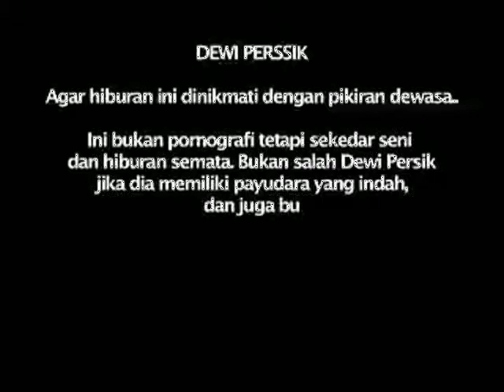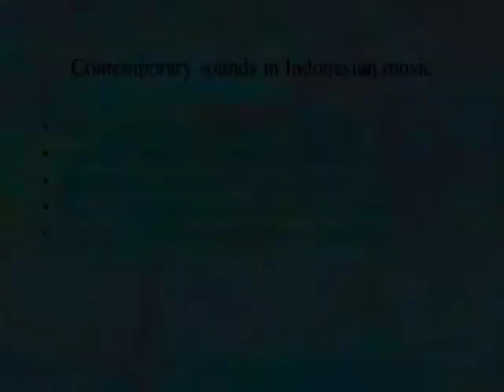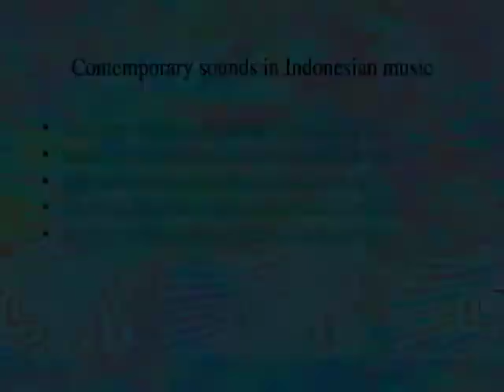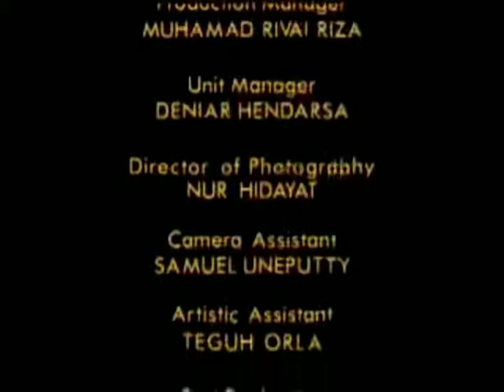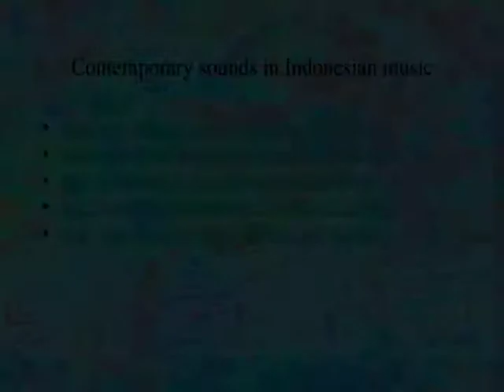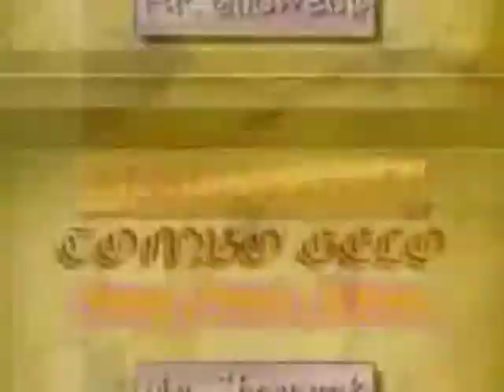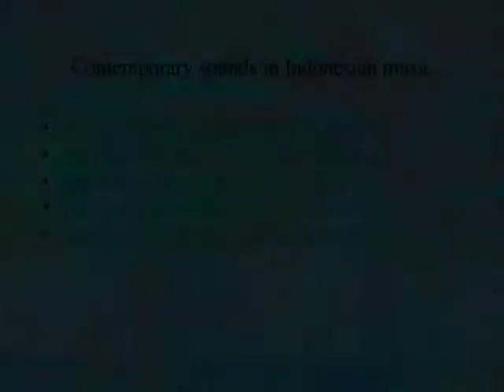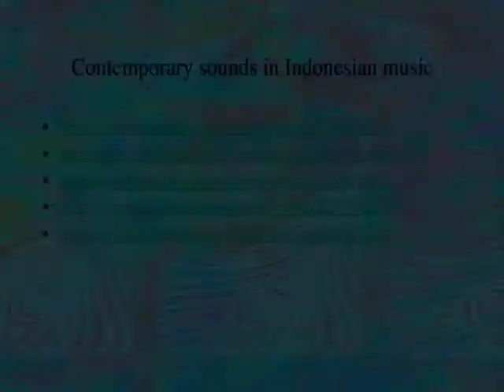MUSIC 102 ONLINE Module 10 1 Indonesia Part 4 Music 102